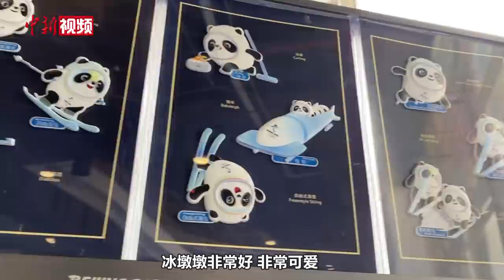寻找冰墩墩之外国记者话墩墩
随着北京冬奥会的举行，冰墩墩作为奥运吉祥物广受欢迎，成为除冬奥会赛事之外的顶流，那么冰墩墩到底有多受欢迎？场馆内外又有多少冰墩墩元素呢？让我们一起寻找冰墩墩吧！